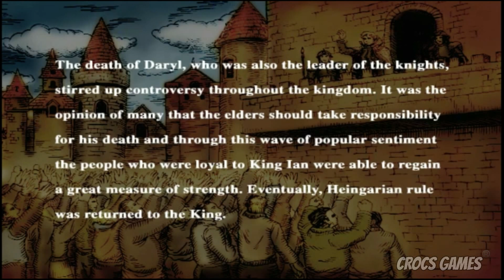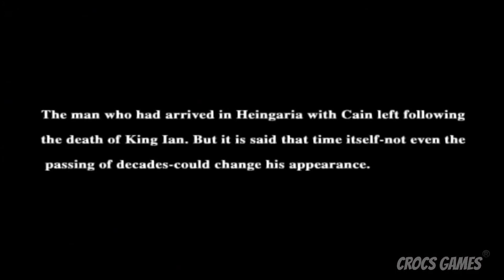#7 🤪 FINAL TOTALMENTE LOUCO - ETERNAL RING 💍 - PS2 🎮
Neste vídeo, vamos explorar todos os segredos e mistérios por trás do jogo ETERNAL RING para PS2. Prepare-se para uma jornada profunda em um mundo de magia, aventura e enigmas, onde cada detalhe do anel será desvendado. Se você é fã de RPGs e quer saber tudo sobre este clássico, não perca!